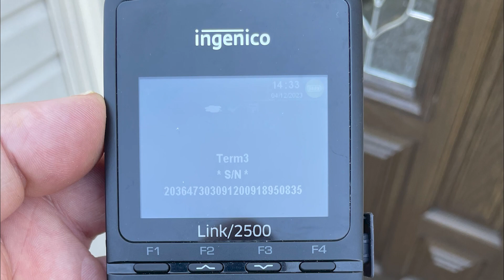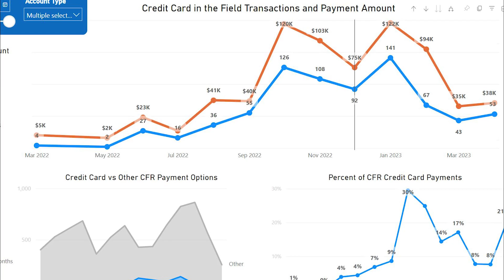ConEd | Innovation in Field Automation | Level I